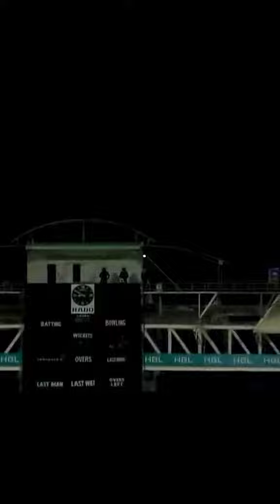Top Best Straight Shots in Cricket History 😱🎶.. who is best♥️.